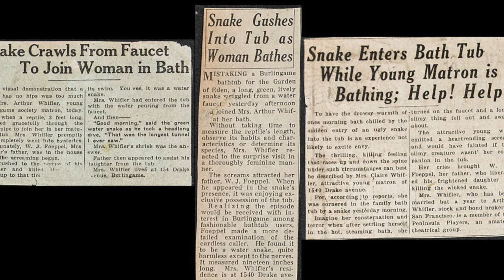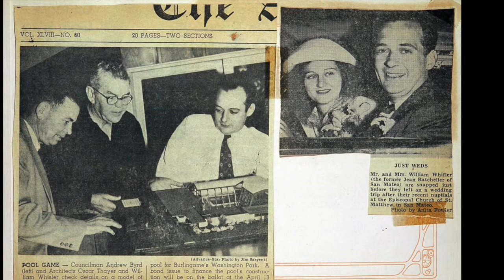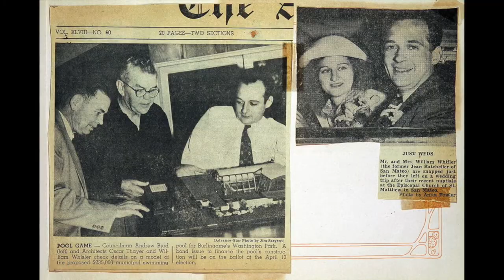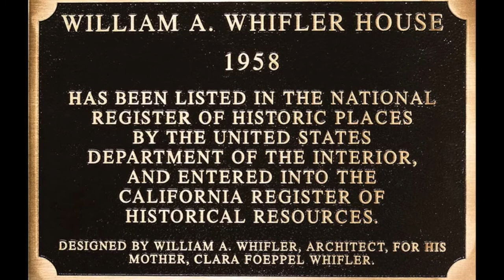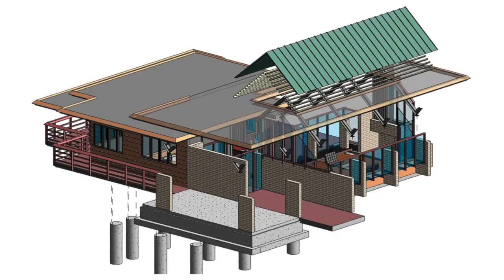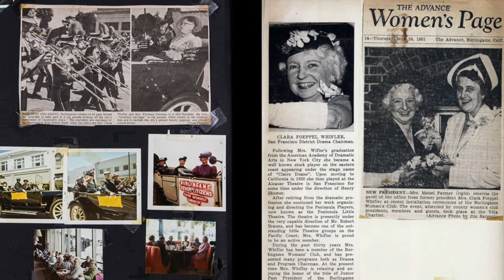Whifler on Whifler V2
This is a presentation by Graeme Whifler about his father, architect William Whifler.